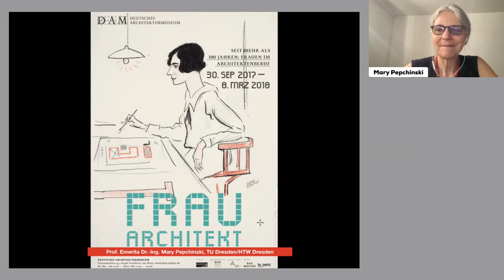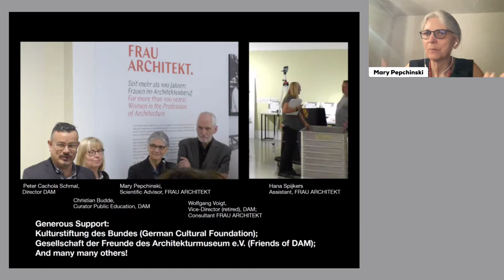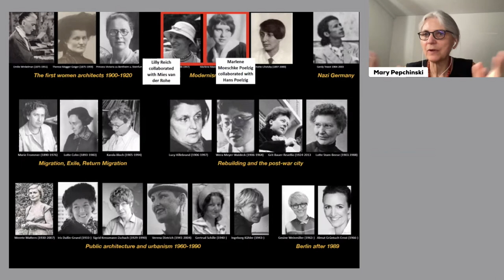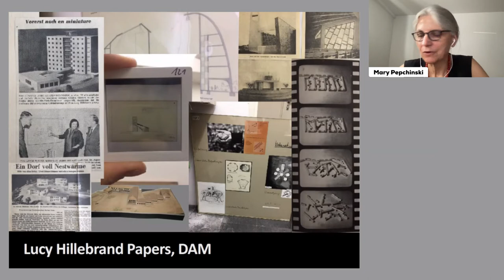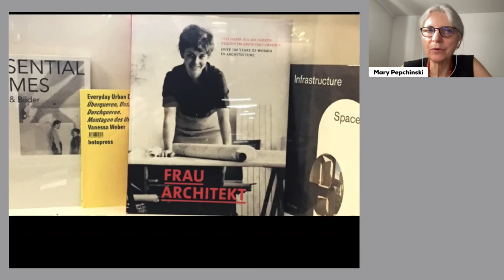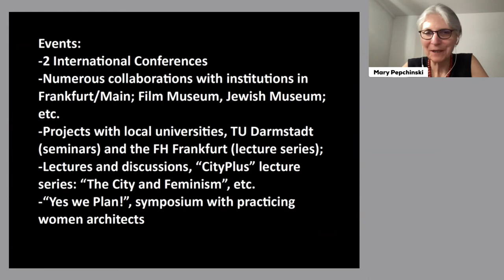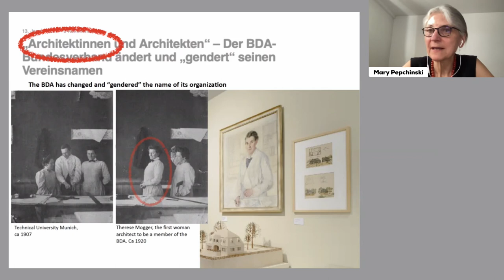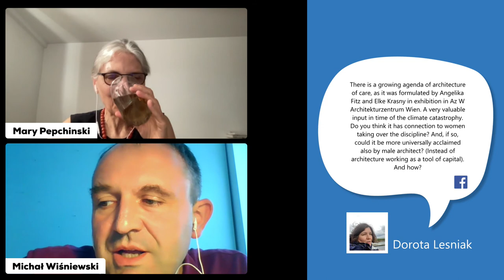Frau Architekt (Architekt-ka) - opowieść o wystawie.Wykład Mary Pepchinski.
Wykład Mary Pepchinski, wygłoszony w ramach cyklu Elementy Architektury - wiosna 2022: Architektki, zorganizowanego przez Instytut Architektury i Goethe-Institut Krakau.

W 2019 roku cały świat celebrował stulecie powstania Bauhausu. Z tej okazji zorganizowano szereg wystawy i przygotowano liczne publikacje poświęcone bohaterom awangardy, przeważnie mężczyznom, których nazwiska od lat tworzą narrację o dziejach modernizmu.
Niedługo wcześniej, Deutsches Architekturmuseum (DAM) we Frankfurcie nad Menem zorganizowało wystawę Frau Architect: Seit mehr als 100 Jahren: Frauen im Architektenberuf / Kobieta architektka. Ponad sto lat kobiet w zawodzie architekta. Wystawa pokazywała trudną i krętą drogę kobiet w tym zawodzie w Niemczech, gdzie od samego początku musiały się zmagać z niezrozumieniem i wykluczeniem.
Pierwszą niemiecką architektą była Emilie Winkelmann, która rozpoczęła swoją praktykę w 1907 roku. Po niej przyszły kolejne, w okresie Republiki Weimarskiej Margarete Schütte-Lihotzky od nowa zdefiniownała jak powinna wyglądać kuchnia i poddała w wątpliwość dotychczasowy sposób patrzenia na profesję architektoniczną, w której dominowali mężczyźni. Wystawa przywołała wiele zapomnianych architektek i urbanistek, które pracowały w okresie powojennym po w obu państwach niemieckich.

Mary Pepchinski, architektka, pisarka, przez wiele lat związana z Uniwersytetem Technicznym w Dreźnie, pionierka badań poświęconych kobietom w rozowju architektury w XIX i XX wieku, autorka m.in. Ideological Equals. Women Architects in Socialist Europe 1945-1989, książki prezentującej alternatywną narrację kobiet architektekt, współtwórczyni wystawy Frau Architect: Seit mehr als 100 Jahren: Frauen im Architektenberuf.

Spotkanie w języku angielskim.